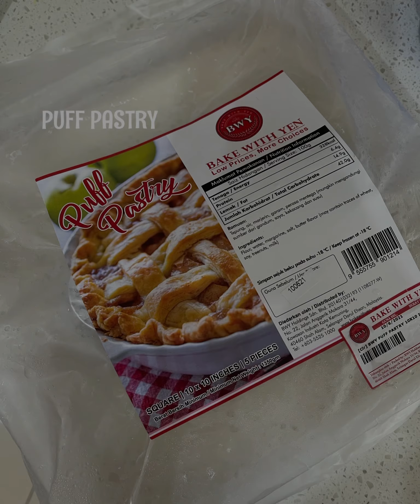Portugis Egg Tart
Bahan-bahan :-

Bahan A
1 biji - Telur (20g)
4 biji - kuning Telur
90g - Gula Kastor
150ml - Susu Full Cream

Bahan B
300ml - Whipping Cream

Puff pastry (boleh beli dikedai bakery)

Cara-cara :-

Kacau sebati semua bahan A sehingga larut gula. Kemudian masukkan bahan B dan kacau lagi. Ketepikan.

Keluarkan puff pastry (sejam awal dari freeze). Potong@tekap mengikut saiz acuan. Ratakan & tekan supaya kemas. Akhir sekali tuangkan cream/filling kedalam pastry. Jangan terlalu penuh takut melimpah ketika bakar.
Bakar suhu 160-170C selama 25minit (mengikut oven masing2) hingga perang dan puff nmpak garing.

Siap!!!🥰🥰